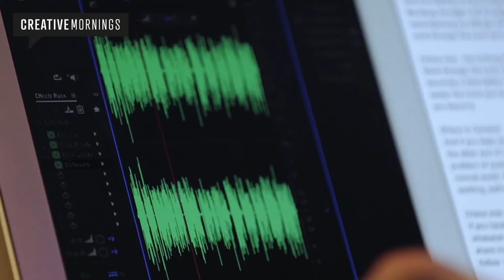Creative Morning's - Creativity in Transit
Instagram.com/bensnapsstuff
Twitter.com/bensnapsstuff

What I use:
Canon 7D Mkii
Canon 5D Mkiii
Canon 70-200 f2.8
Canon 24-70 f2.8
Canon EF Mark III 1.4x Extender
YongNuo YN-560 III Flash
Yongnuo YN560 TX Wireless Control Unit
Quick Release Dual Camera Shoulder Strap Harness
Think Tank Cable Management Bag
Think Tank 2 Accus Battery Pouch
Think Tank Airport International V3 Camera Case
Think Tank Lens Changer 35 V3.0
Apple MacBook Air 13inch